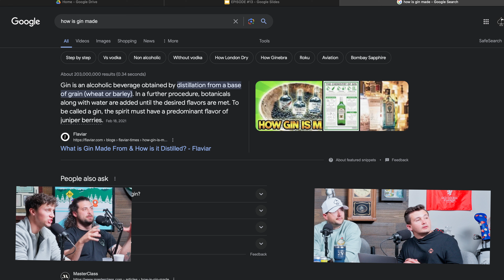Closed Course: Episode #13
This week the guys are back with some bets for the big weekend and a finalized list of sports for the first Pins & Aces Olympics. They talk more conspiracies and get stumped for this weeks Closed Course Bugle headlines. Stewey learns how to make Gin and Liam learned how to properly cut a lime. They touch on selling channels for the business talk, while Stews 23 and Me is officially underway. Listen Now!